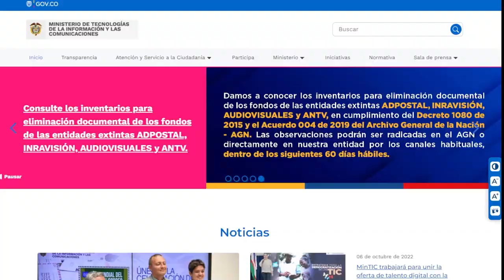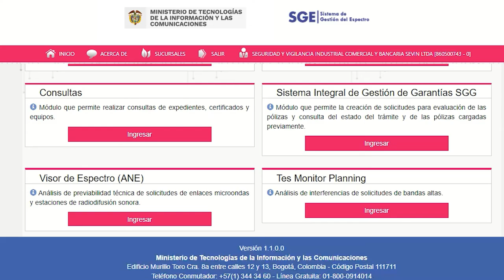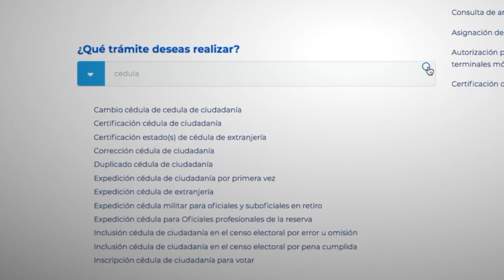Proceso de Ingreso al Sistema de Gestión del Espectro (SGE)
Con el propósito de mejorar la atención a la ciudadanía y actores del sector, el Ministerio TIC cambió la forma de ingresar al Sistema de Gestión del Espectro, plataforma tecnológica conocida por sus siglas como SGE, mediante la cual la entidad atiende las solicitudes para la asignación de espectro radioeléctrico. Por ese motivo y con el propósito de hacer fácil este proceso, ponemos a su disposición este video sobre los pasos para realizar el ingreso como persona natural y/o jurídica.